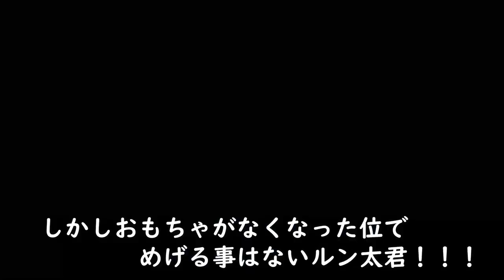【アザラシ】好奇心オバケ（伊勢シーパラダイス／水族館）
走り回ったり、押してみたり、引っ張ったり。じっとできないゴマフアザラシのルン太君。只今２歳の彼は好奇心の塊！そんな姿がとってもキュートでしびれます(*´з`)